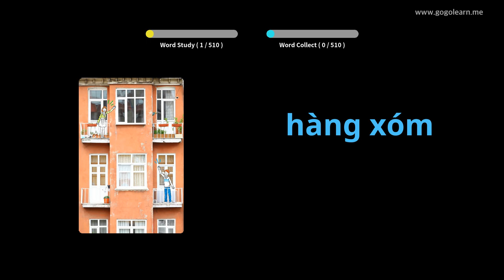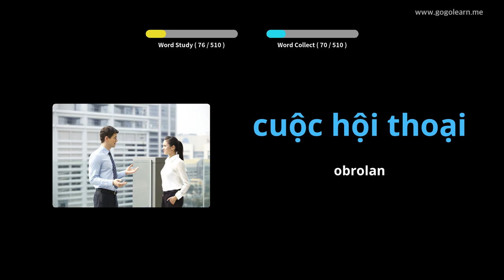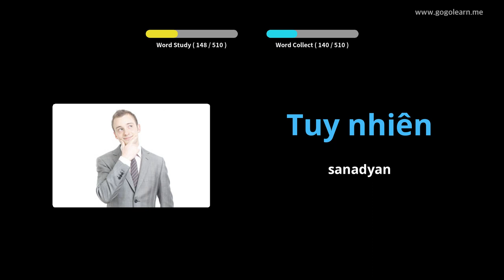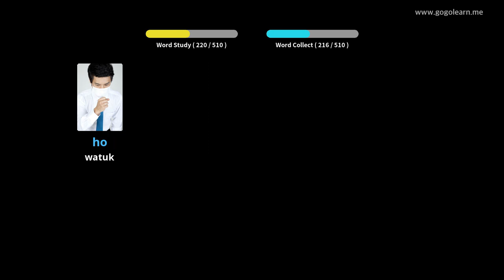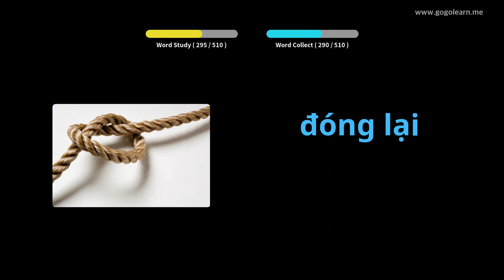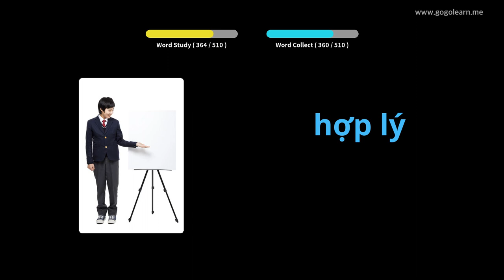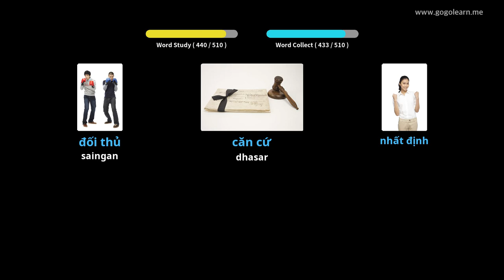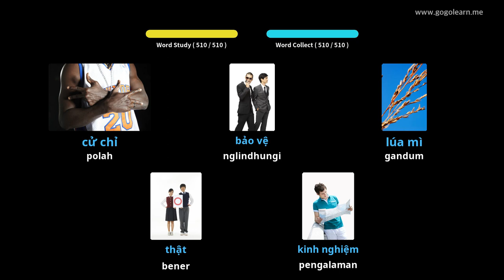Sekolah Menengah Dasar Vokata Vietnam | Golearn